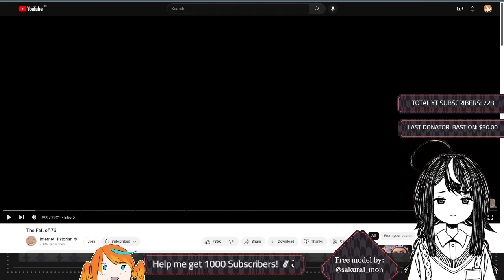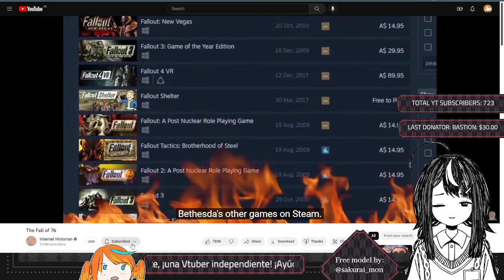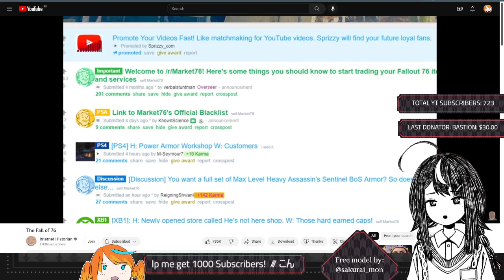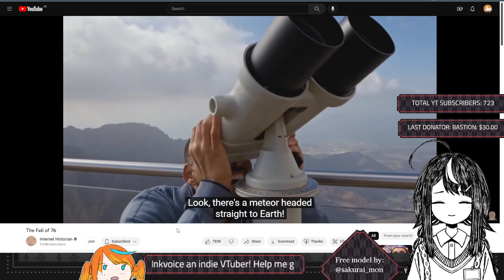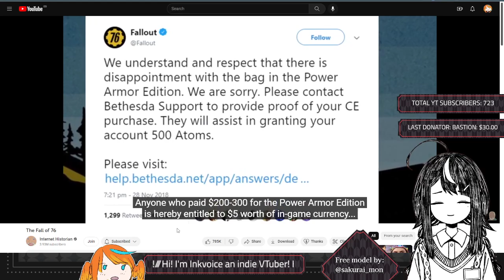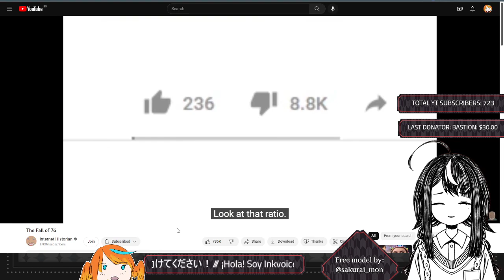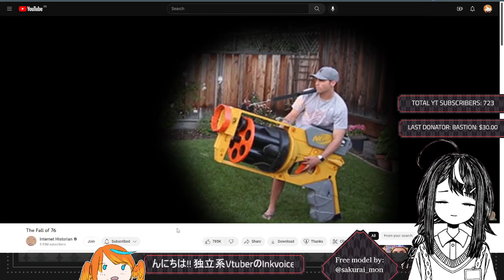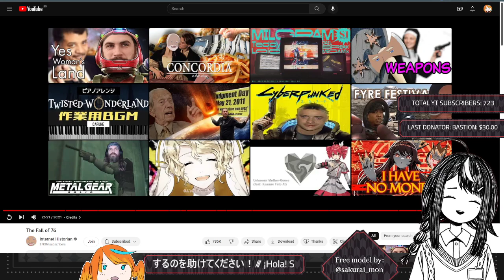【Reaction】"The Fall of 76" by Internet Historian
[Social Media] 🔥🐦

[Credits] 🔥🐦

From: Internet Historian